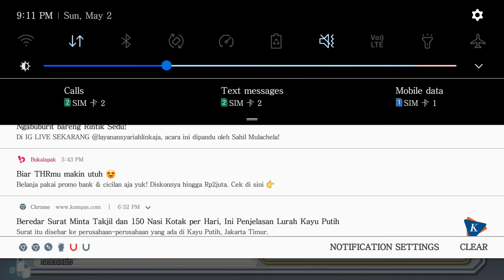LAST CHANCE !!! AncientGarurumon Summon Gatcha - Digimon Rearise Global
Lets be a friend 😊😊